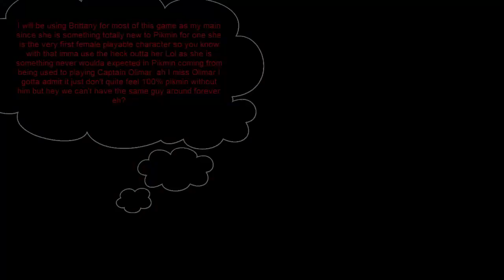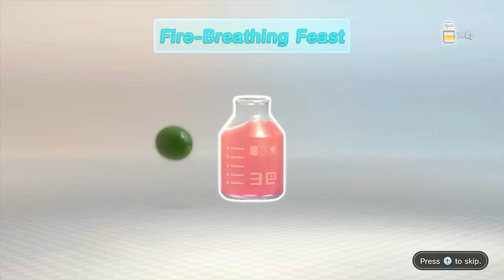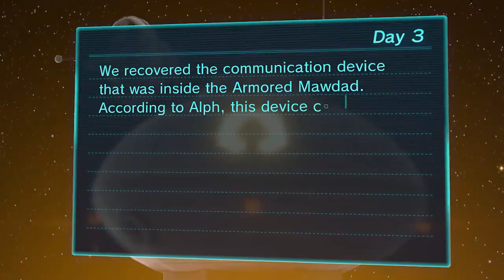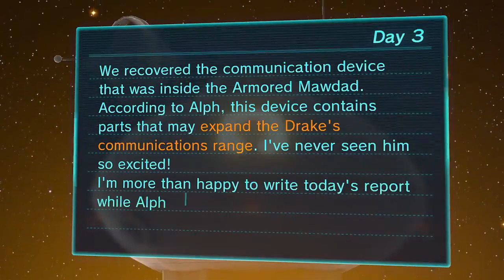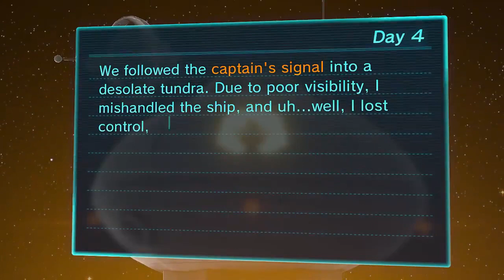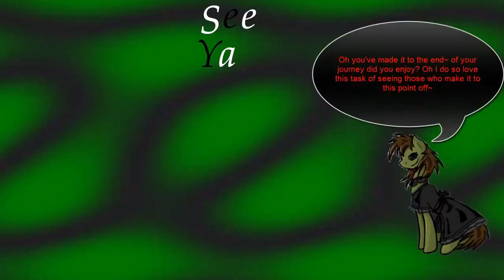Pikmin 3:Playthrough 3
Time for more Pikmin 3! And now that Brittany is in tow more of the Garden of Hope can be explored also i just want to point out Brittany's terrible luck and habit of getting separated near the start of this game remind me a lot of Louie in Pikmin 2. Speaking of Pikmin 2 could the Garden of Hope be a part of Awakening Wood? The looks do make me think of it. Anyway I take on the games first boss here and then a new area opens up the Distant Tundra and Brittany gets separated again here but where she ends up at she meets a new pikmin type the yellow pikmin join the fray here.